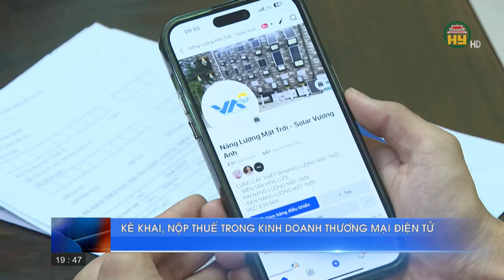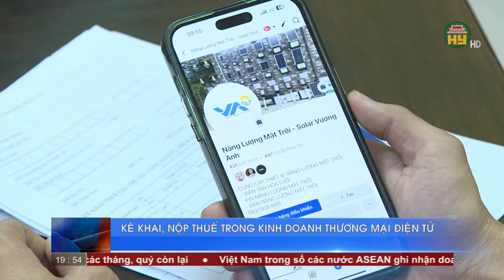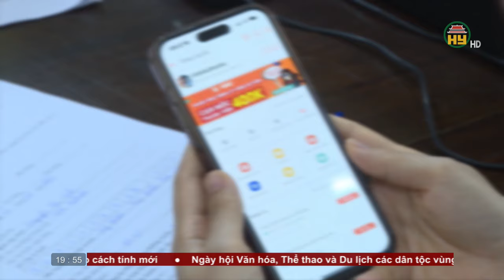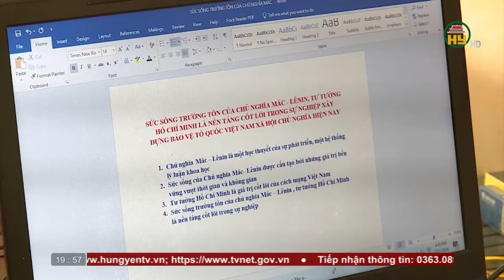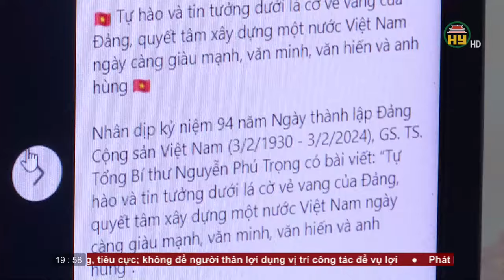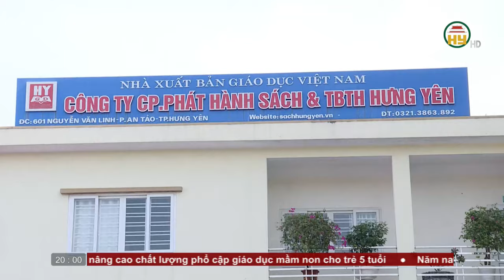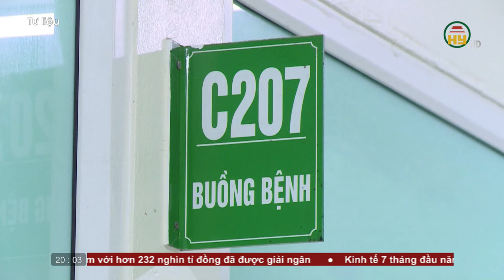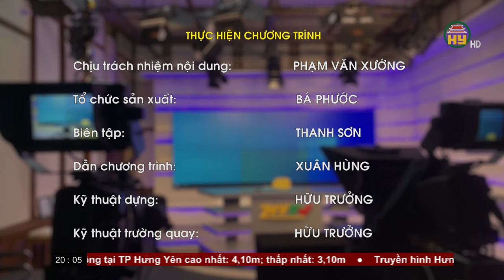Thời sự Hưng Yên Chủ nhật ngày 11/08/2024